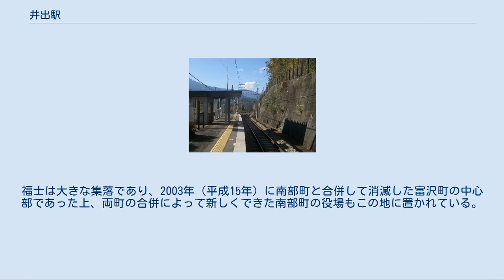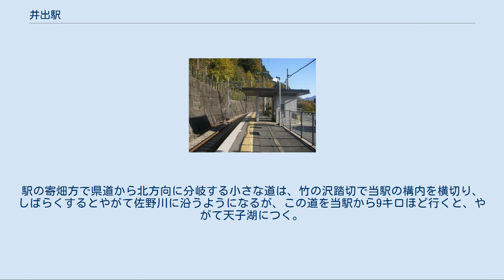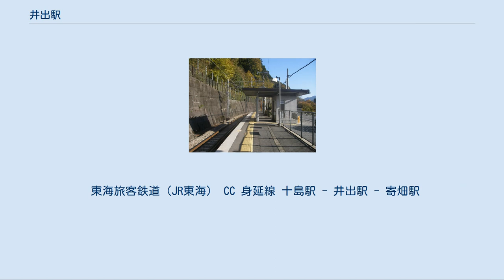井出駅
井出駅（いでえき）は、山梨県南巨摩郡南部町井出にある、東海旅客鉄道（JR東海）身延線の駅である。
線路はほぼ北西から南東に向かって走り、ホームは線路の南西側に設けられている。
 かつてホームの中ほどで本線から北側に分岐する側線が1本あり、寄畑方面にしばらく進んだ後で途切れていた。
本線が駅の寄畑方で下り勾配となっているのに対し、この側線はほぼ平坦に走っていた。
側線の北側に接して大きな広場があり、ここにトイレや駐車場などがある。
 かつて木造の駅舎があったが、1994年（平成6年）にコンクリートを打ち放し、一階建ての小さな建物に改築された。
内部には数人が入る事のできる待合室がある。
 身延駅管理の無人駅で自動券売機の設置はなく、当駅で切符を購入することはできない。
 1日平均乗車人員は以下の通りとなっている。
 待合室からの眺め 駅前を富士川に並行して走る道は県道10号である。
この県道を600メートルほど東に行くとやがて駅名にもなっている井出に至るが、井出はいたって小さな集落である。
当駅の駅前は県道をはさんですぐ富士川となっており、駅前からは富士川の広い河川敷を眺めることができるが、その対岸は南部町福士である。
福士は大きな集落であり、2003年（平成15年）に南部町と合併して消滅した富沢町の中心部であった上、両町の合併によって新しくできた南部町の役場もこの地に置かれている。
このため当駅の利用者は、駅前の県道を北西方向に800メートルほど進んだところで富士川を渡る富栄橋を経由して対岸からくるものが多くなっており、また開業当初の当駅は井出と福士の両方から名前を取って井出福士駅と名乗っていた。
福士には道の駅とみざわ、南部町立富河小学校、中央化学山梨工場などがあり、国道52号が走っている。
 その他、駅の周辺にある主要なスポットとして天子湖と佐野川温泉がある。
駅の寄畑方で県道から北方向に分岐する小さな道は、竹の沢踏切で当駅の構内を横切り、しばらくするとやがて佐野川に沿うようになるが、この道を当駅から9キロほど行くと、やがて天子湖につく。
また県道を東へ1.5キロメートルほど行き、佐野川を渡ってすぐのところで北側に分岐する道を行くとやがて700メートルほどで佐野川温泉となる。
 小さな駅であるが、駅前には列車の到着にあわせてタクシーが客待ちをすることも多い。
 東海旅客鉄道（JR東海） CC 身延線 十島駅 - 井出駅 - 寄畑駅